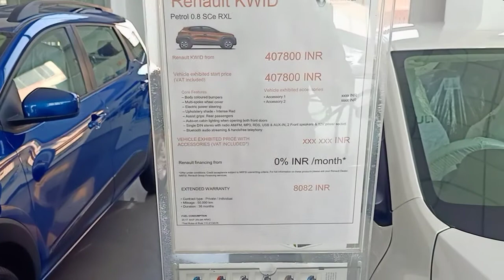2021 Renault Kwid RXT ₹ 5.12 || Full kwid Review video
2021 Renault Kwid Climber ₹ 5.12 || Full kwid Review video

Hallo Dosto Swagat Hai Aapka youtube channel Me.

 Iss Video me Aapko Bataunga Renault Kwid Ke Bare
Me,

 Renault Kwid RXT+ Climber AMT Petrol Model Review

5,12,000 Ex Showroom

 Kishan bhawan, near annaj mandi ganganagar road mo 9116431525